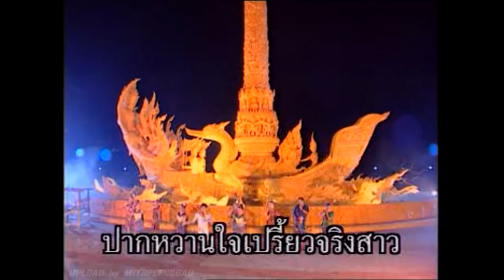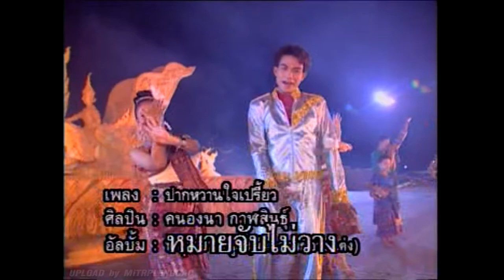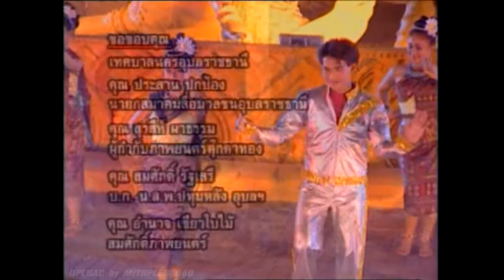ปากหวานใจเปรี้ยว - คนองนา กาฬสินธุ์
เพลง : ปากหวานใจเปรี้ยว
นักร้อง : คนองนา กาฬสินธุ์
อัลบั้ม : ชุดที่ 3 หนุ่มปากมูล (ม็อบสลายอ้ายแต่ง)
ผลงาน : อ.ดาว บ้านดอน
เรียบเรียง : อ.สวัสดิ์ สารคาม